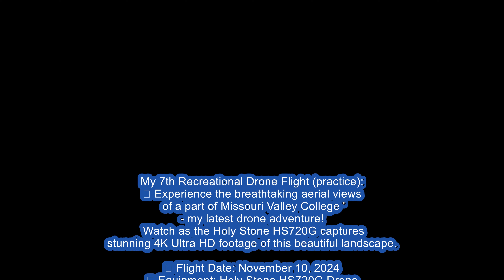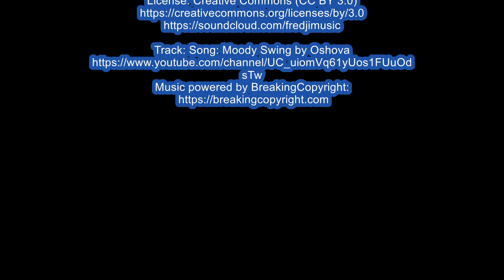My 7th Recreational Drone Flight (practice) aerial views of part of Missouri Valley College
My 7th Recreational Drone Flight (practice):
🌟 Experience the breathtaking aerial views
 of a part of Missouri Valley College '
- my latest drone adventure!
 Watch as the Holy Stone HS720G captures
stunning 4K Ultra HD footage of this beautiful landscape.

📅 Flight Date: November 10, 2024
📷 Equipment: Holy Stone HS720G Drone
🎥 Filmed by: Michael R Vanderpool